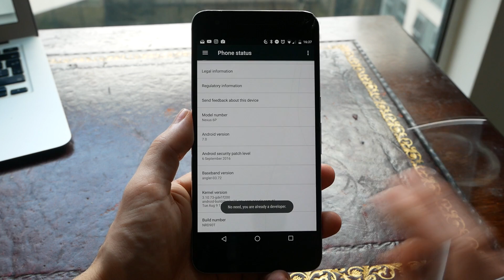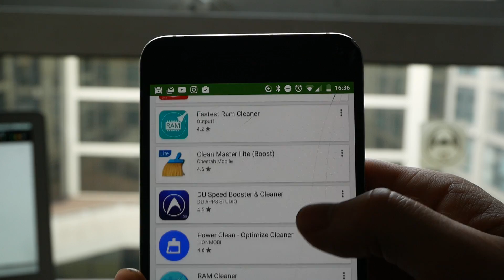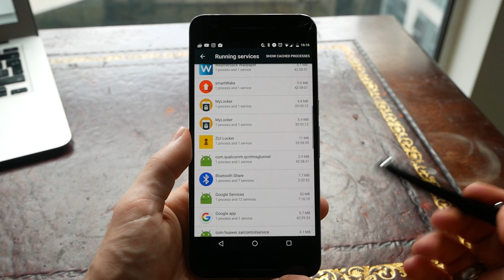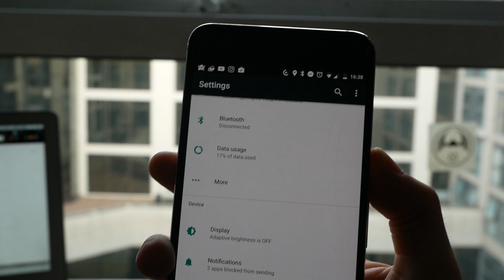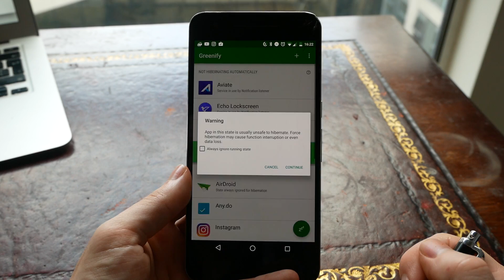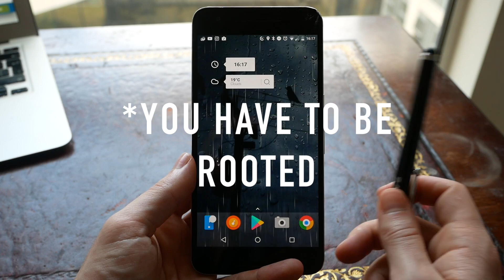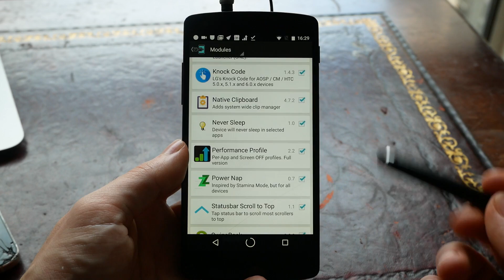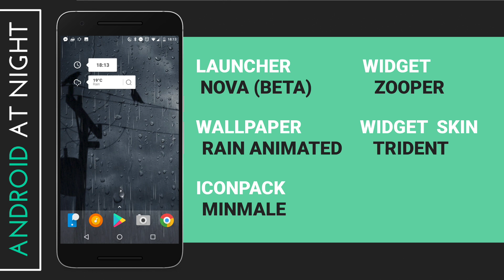How To Speed Up Your Android Phone | Quick, Easy, Effective!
Here are 10 tips for speeding up your android phone.

00:31 Increase Animation Speed.
01:20 Faster homescreen animations
01:43 Stop using RAM cleaners.
02:40 Identify RAM hogs:
03:25 Clear out photos and videos:
04:25 Uninstall unused apps.
05:03 Hibernate apps with Greenify
06:37 Clear app caches.
07:27 Add more RAM to your phone:
08:43 Overclock your phone:
    - Xposed Installer.
    - Performance Profile: (download in Xposed app)

Savfy Stylus (x2)
Nexus 6P
Panasonic Lumix DMC-GX80 Digital Camera
Rode Smart Lav+